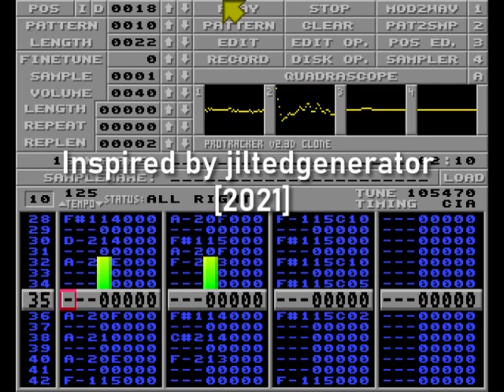Inspired by JiltedGenerator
Samples from "Recreating The 303 Acid Pattern From Claustrophobic Sting By The Prodigy On Liam Howlett's TB-03" video by JiltedGenerator

composed on Milkytracker in .mod format